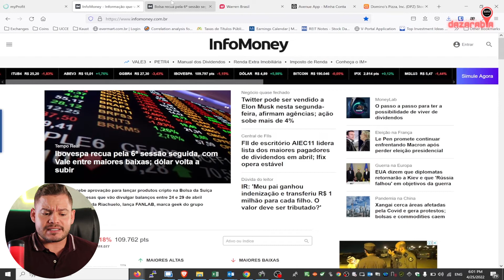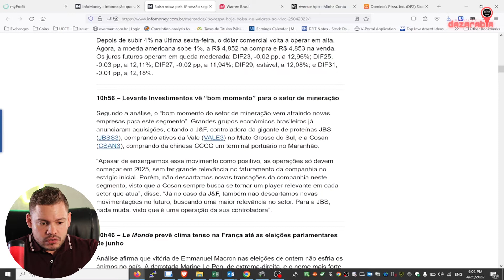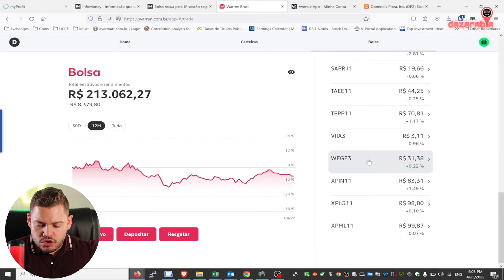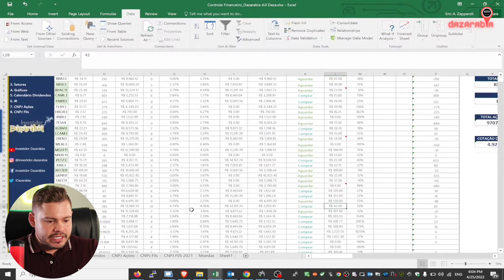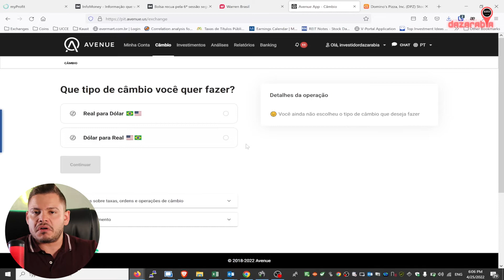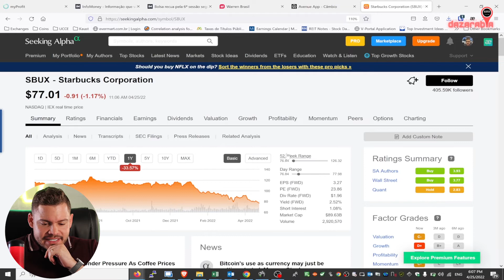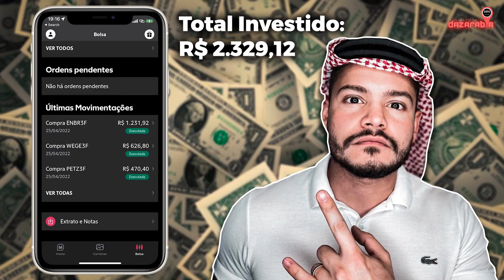ESTOU VENDENDO COM O MERCADO CAINDO? 👻 | SEGUNDA DAZARABIA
✅ Abra a sua conta no MYPROFIT↴

🧠 Faça parte do meu GRUPO EXCLUSIVO no TELEGRAM e receba todos os RELATÓRIOS gratuitos↴

🏦 ABRA sua conta gratuitamente na WARREN e tenha total SEGURANÇA na hora de INVESTIR ↴

Mercado caindo muito forte nas últimas semanas, mas será que isso é sinal para vender os ativos da carteira e correr para a renda fixa?

Na minha opinião, CLARO QUE NÃO! 🐫  Nada de vender os ativos antes da hora só porque está no negativo, isso não condiz com a minha filosofia de investimentos. E não recomendo você fazer isso!

Quando o mercado caiu, é hora de comprar dos sardinhas e aumentar a posição na carteira com empresas sólidas e fundamentadas, que vão te excelentes retornos no longo prazo.

E lógico que nesse Segunda Dazarabia, falei dos meus aportes semanais de toda segunda-feira.

Assista o vídeo todo para saber mais sobre a minha filosofia de investimentos, minha visão sobre o mercado e onde estou aportando meu dinheiro 👀